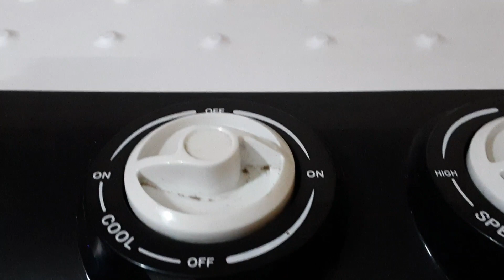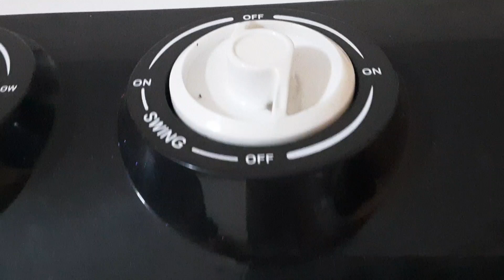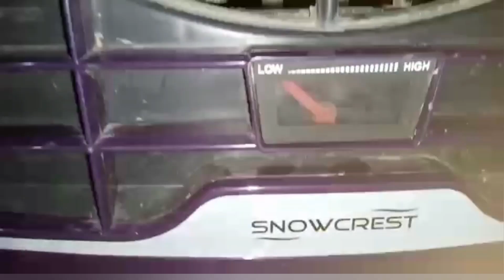Hindware Snowcrest Room Cooler | The Best Air Cooler For Big Size Room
In this video, Hindware Snowcrest 80 liter cooler is displayed. This cooler comes with a large size fan and 80 liter water tank capacity. Controls are mechanical Rotating knobs. Three side air inlets and honeycomb pads are there in this cooler. This is equipped with coaster wheels, which makes it easy to shift the cooler. There is a manual water level indicator located at front side. At the top, there is an ice box, where if can put ice crystals, which makes the air more cooler. Up down swing is manual while left right swing is motorized which is controlled by a Rotating switch located at the top. The purchase link is given below :

Hindware Snowcrest SPECTRA 36L Inverter Compatible Personal Air Cooler With Ice Chamber & Honeycomb Pad(Purple)